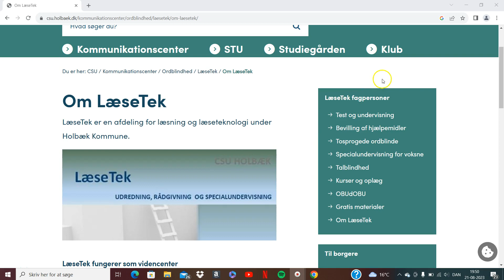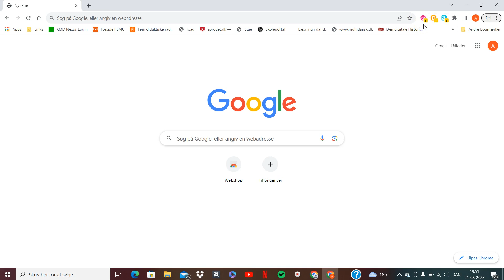Få adgang til AppWriter